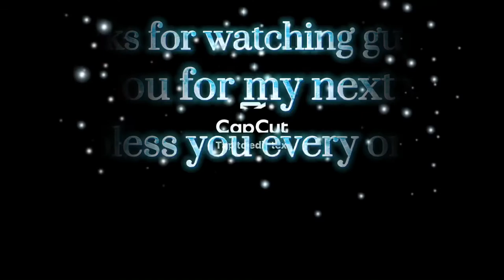My Colection Bags 💼 (from uto sang)@Ai Tv Channel